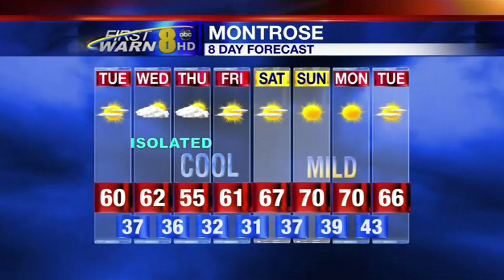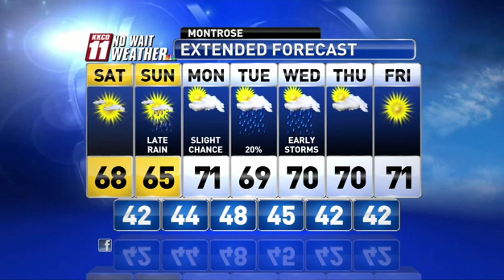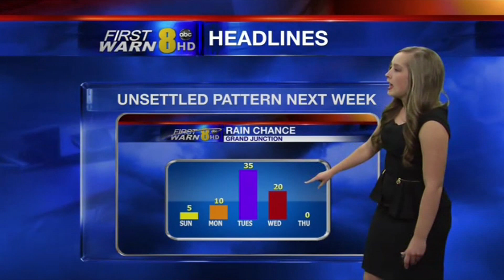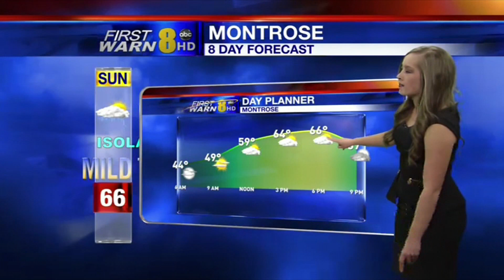Carly Smith October Weather Forecasts